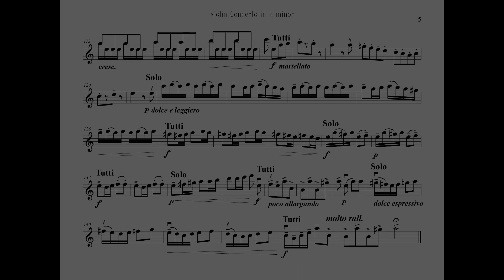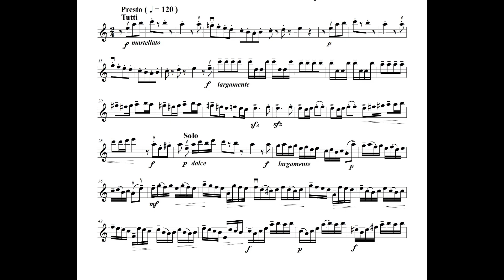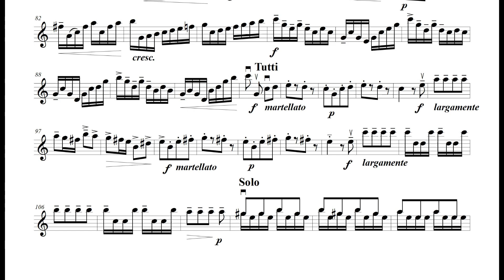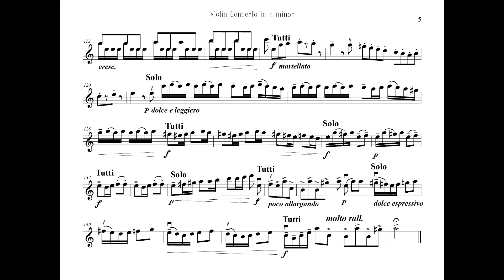비발디 바이올린 협주곡, RV 356 3악장(Suzuki No.4 Vivaldi Violin Concerto)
1)Listen(악보 보면서 들어보기) 00:00
2)with metronome(메트로놈에 맞춰서 들어보기) 03:35
3)play with Orch. acc.(오케스트라 반주 들으면서 연주해보기) 07:13

Vivaldi Violin Concerto in A minor, RV 356, 3rd
=from Suzuki No.4
(스즈키 4권 비발디 바이올린 협주곡 가 단조 3악장)
for Violin Solo&String Orchestra

Instrument
Violin Solo
Violin I
Violin II
Viola
Violoncello(Cello&Bass)
Piano